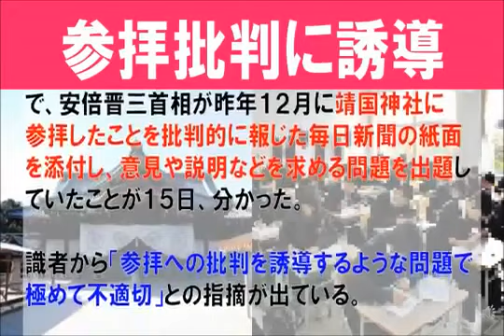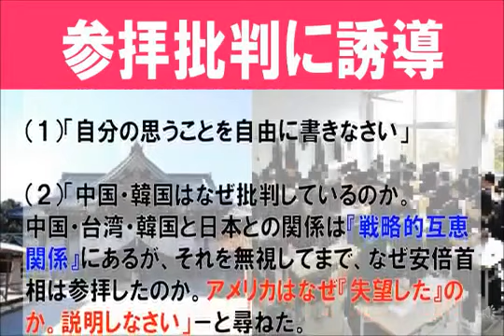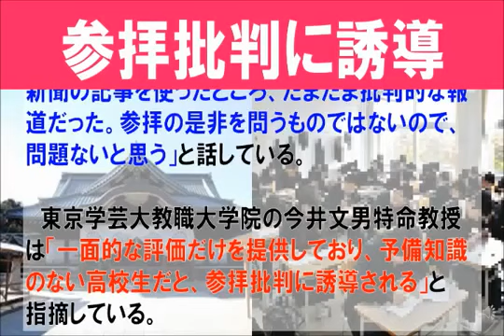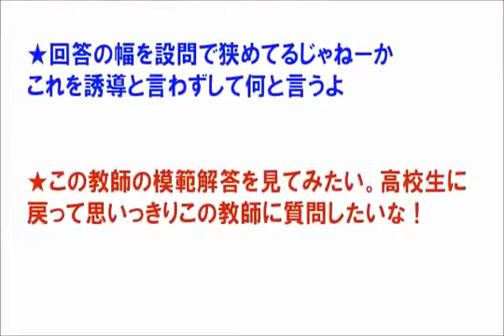【教育】都立高、靖国参拝批判記事から出題！・・・予備知識のない高校生に、参拝批判に誘導する、極めて不適切な出題！